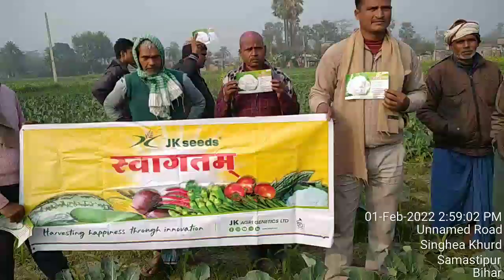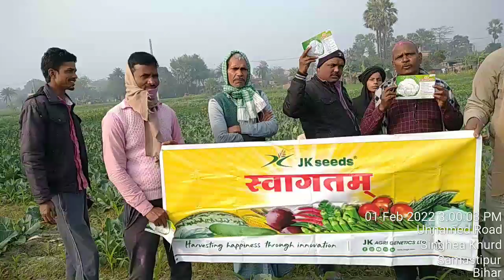फूलगोभी//J K Cauliflower Manisha-70-Plot//अत्यधिक उत्पादन क्षमता//Plot Visit//Kisan Shree//मनीषा-70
J K Manisha 70//जे के मनीषा-70// के फूलगोभी आकर्षक, दुधिया रंग के गठे हुए,2kg से 2.5 kg तक होते हैं।
 किसान-विनोद कुमार सिंह
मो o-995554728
ग्राम-सिंघिया खुर्द
प्रखंड+जिला-समस्तीपुर (बिहार)